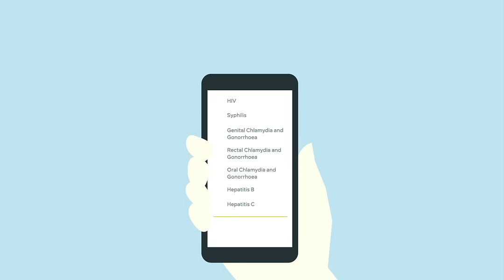Take Control Of Your Sexual Health | STI Tests & Contraception Delivered | Fettle Health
Not sure which STIs to test for? Fettle will recommend test kits based on your situation. We recommend everyone test for Chlamydia and Gonorrhoea as these are the most common infections.

And if you have oral or anal sex you can choose additional kits.

Take Control of your Sexual Health with Fettle